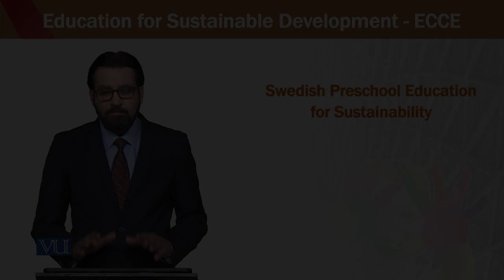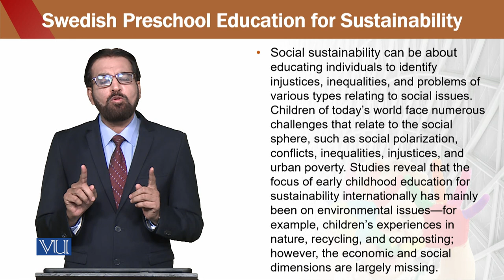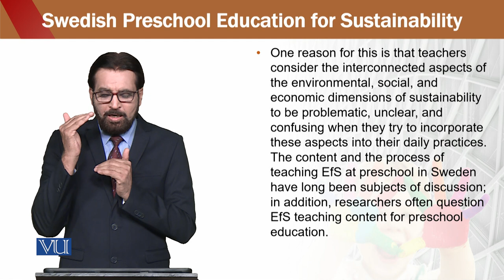Education for sustainable development in early childhood Education | ECE302_Topic140